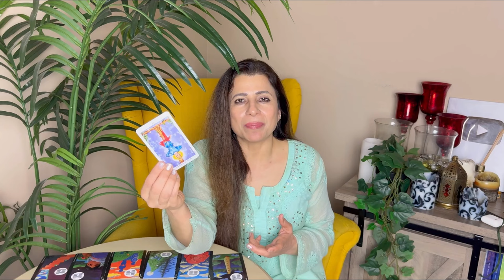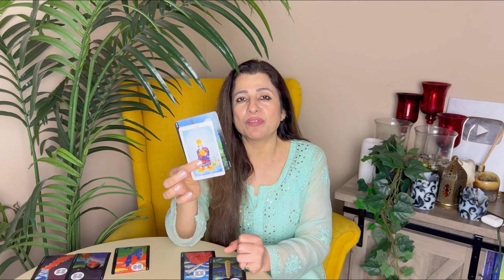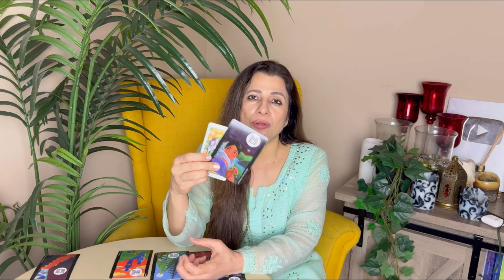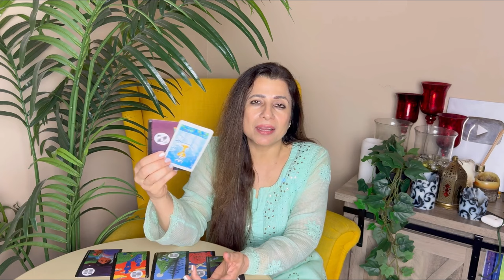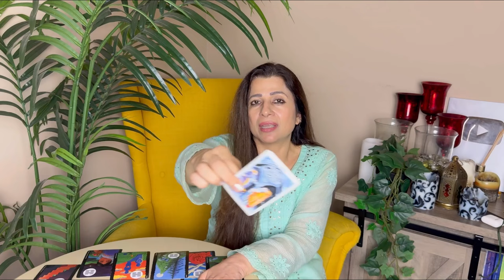💕♈ Aries (Mesh) Love Tarot Reading | May 2024 | मेष लव लाइफ़ | Love & Relationship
💕♈ Aries (Mesh) Love Tarot Reading | May 2024 | मेष राशि लव लाइफ़ | Love & Relationship